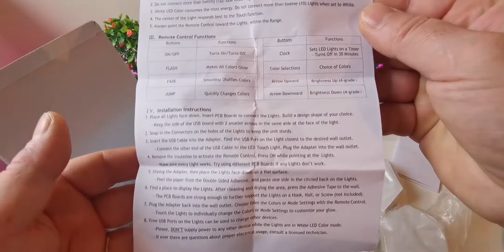New Update hexagonal wall lamp remote control touch double control colorful wall honeycomb lamp